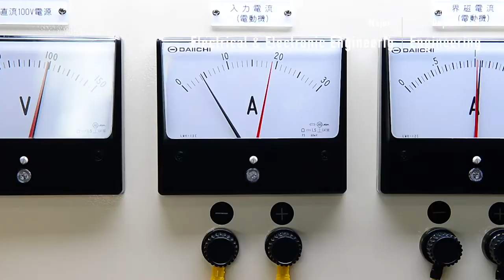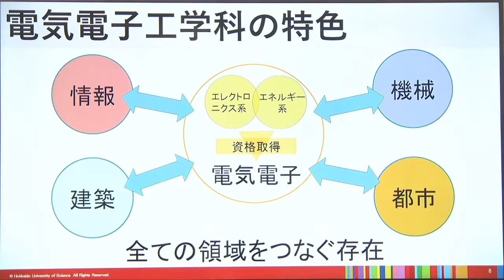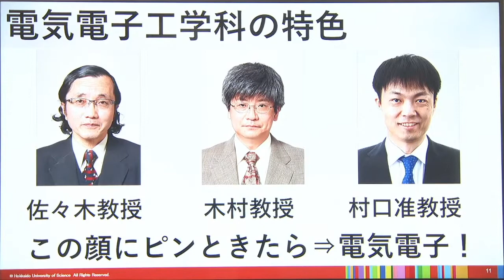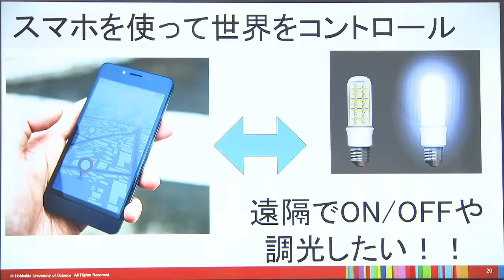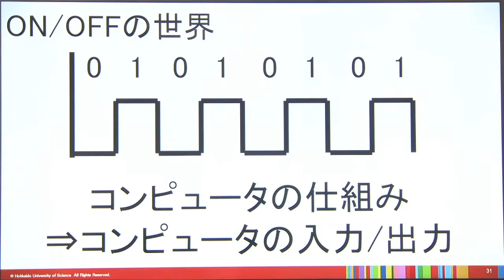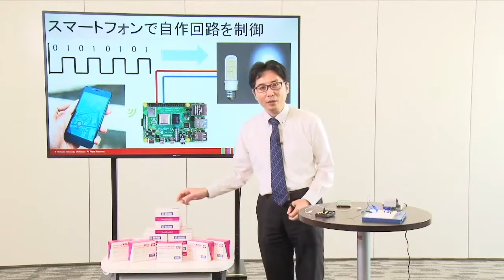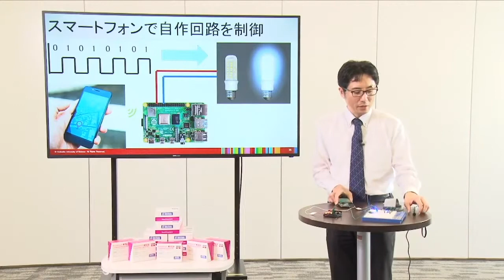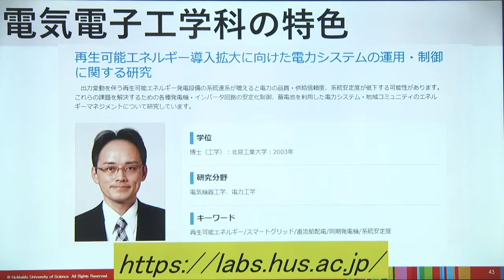スマートフォンで世界を動かす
6月14日（日）NETオープンキャンパス
学科プログラム～電気電子工学科～の動画です！

‹内容›
スマートフォンで自作の電子回路を制御してみよう！

最新情報をいち早く入手できます！